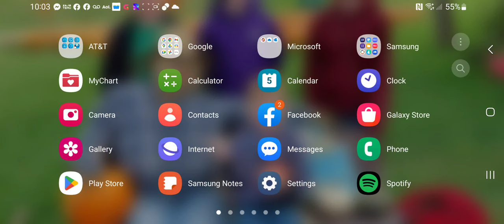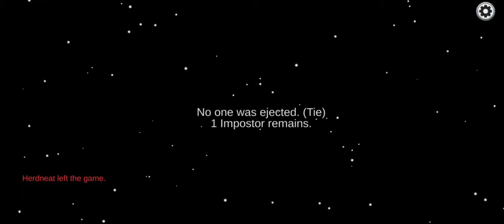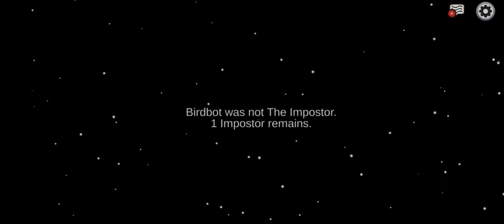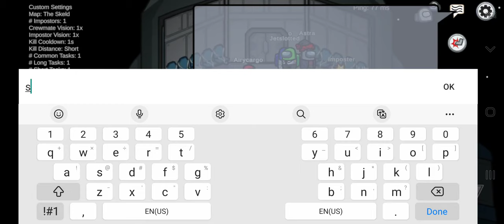among us hide n seek pt.2